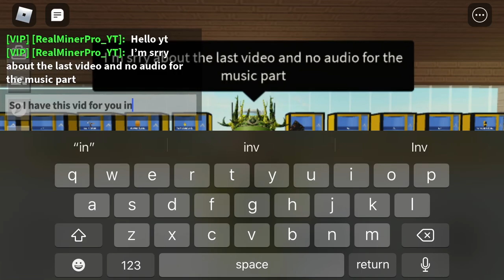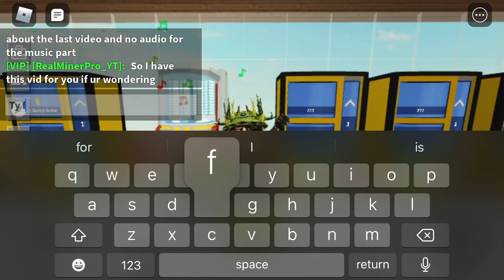Roblox Islands Full Music for Purple Disc